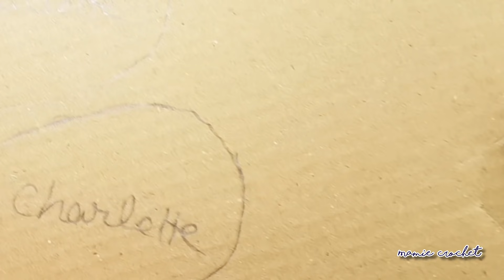Bases pour personnages Noel 17 cm au crochet père noël, crèche etc.